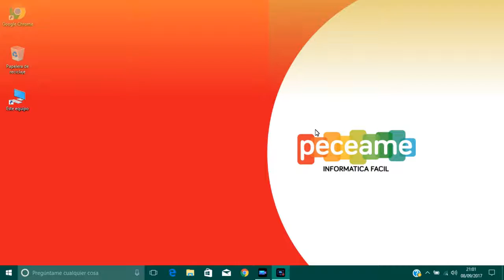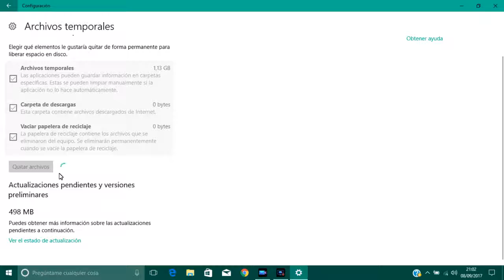Eliminar Archivos Temporales en Windows 10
¿Te queda poco espacio libre en tu PC? , pues este es tu tutorial, Windows almacena automáticamente archivos temporales, los cuales podemos borrar para conseguir más espacio.